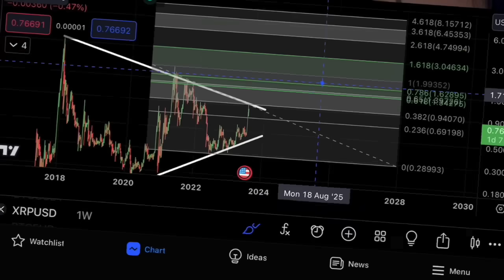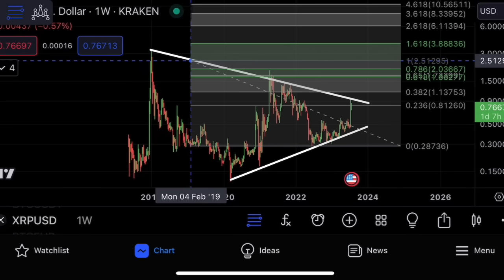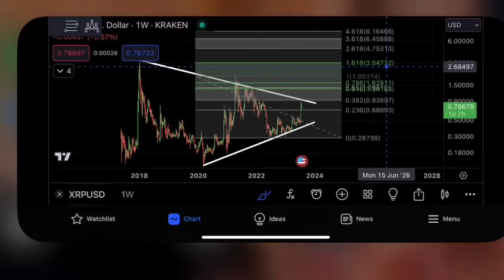XRP RIPPLE & BITCOIN: DANGER!!!!!!!!!!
Wow! Xrp Ripple and Bitcoin are about to move very hard! What is the crypto trading price target? Claim your free trading long position in crypto now:

🚨 Claim $1‘000 FREE AIRDROP!!
(Click now)